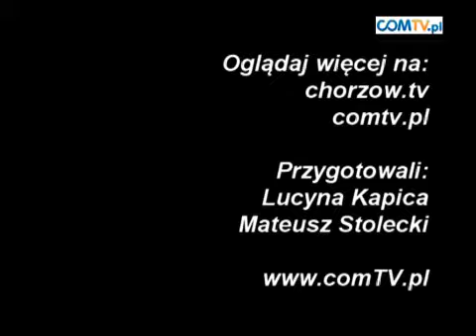MŁODA FILHARMONIA - CYKL KONCERTÓW SZKOLNYCH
Kolejny cykl koncertów szkolnych odbył się 9 listopada w Chorzowskim Centrum Kultury.